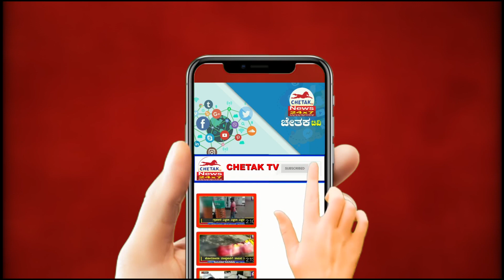Bus driver heart attack student punctuality| ಬಸ್ ಚಾಲಕನಿಗೆ ಹೃದಯಾಘಾತ ವಿದ್ಯಾರ್ಥಿನಿ ಸಮಯಪ್ರಜ್ಞೆ|Chetak TV